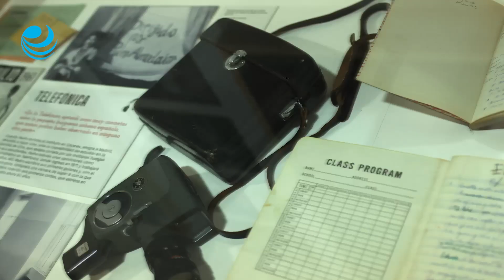Pedro Almodóvar y su musa, Madrid, tema de una exposición en la capital española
Pedro Almodóvar tiene fama de ser fiel a un puñado de actrices que encarnan a sus heroínas, como Penélope Cruz, pero su musa de ayer, hoy y mañana, es Madrid, ciudad que ahora acoge una exposición dedicada a su relación de amor con el gran cineasta de las mujeres.